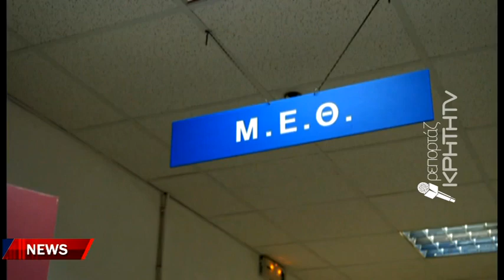Ζητούμενο και για την Κρήτη το σύνθημα "Υγεία για όλους"